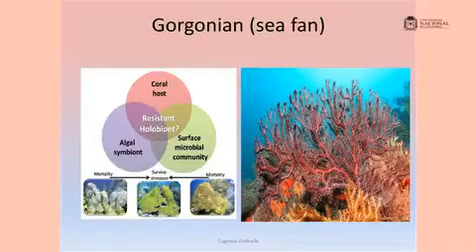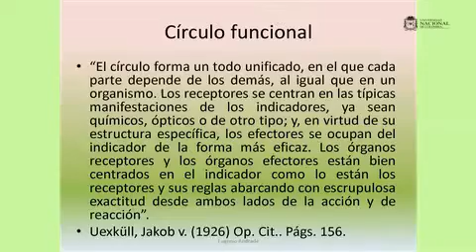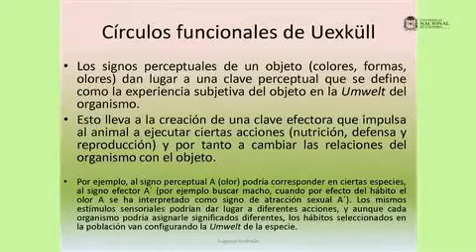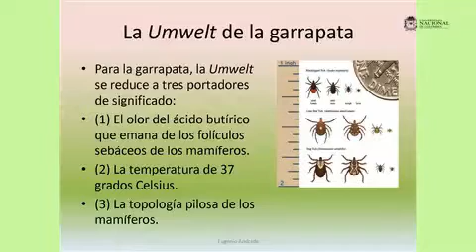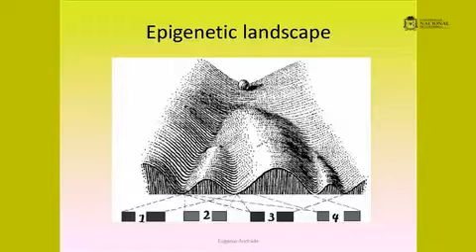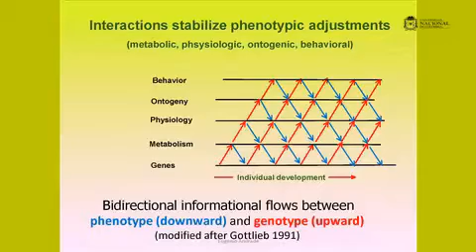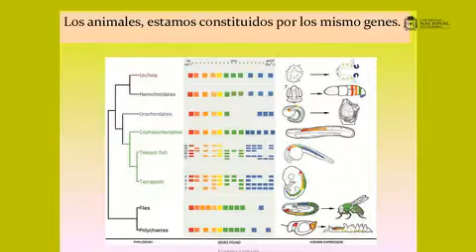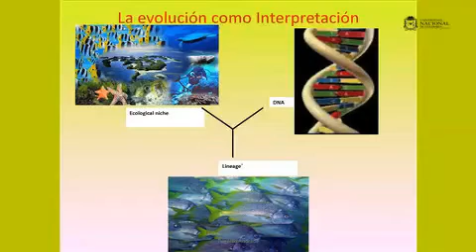047 Eugenio Andrade Artificar y estética Cátedra Marta Traba Arte y Cerebro